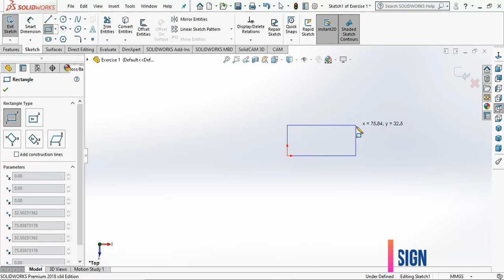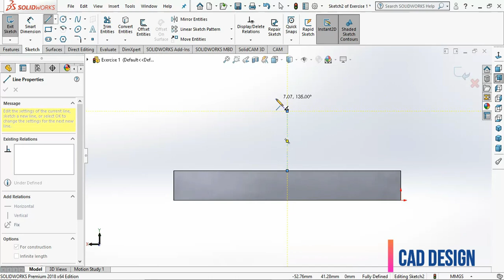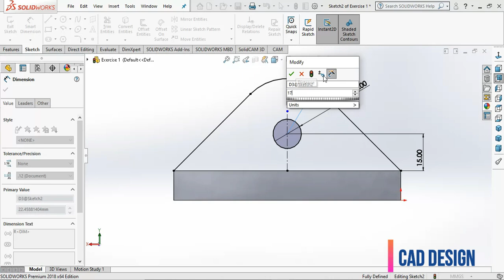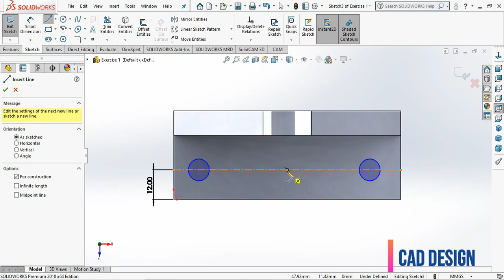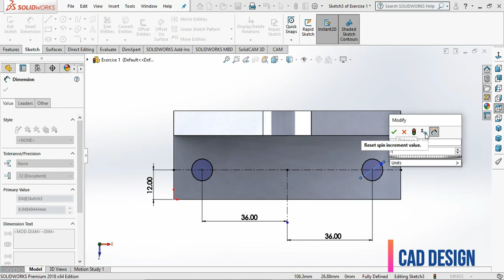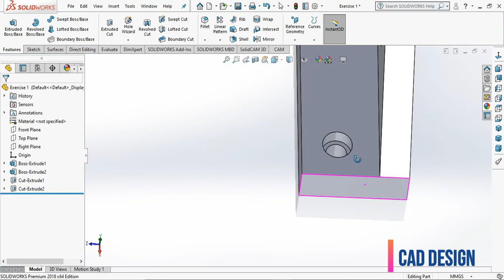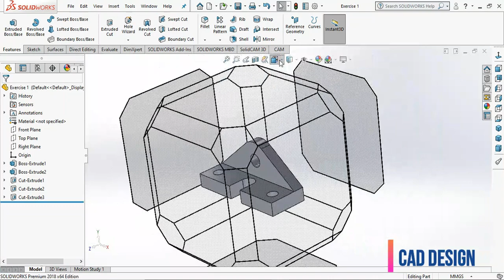Solidworks Tutorial Exercise for Beginners | 1.0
Beginner Exercise: How to make simple 3D models in Solidworks using sketch tool and feature tools.